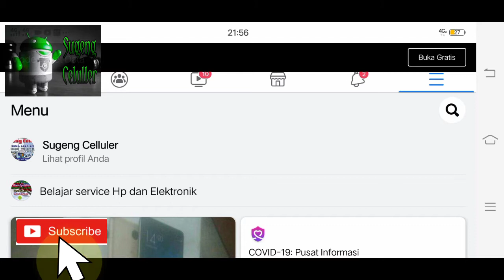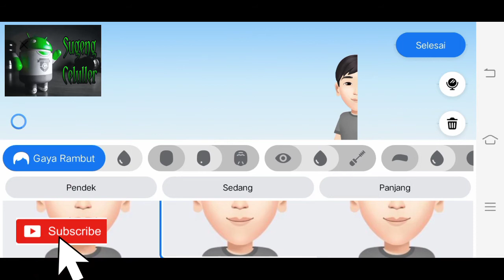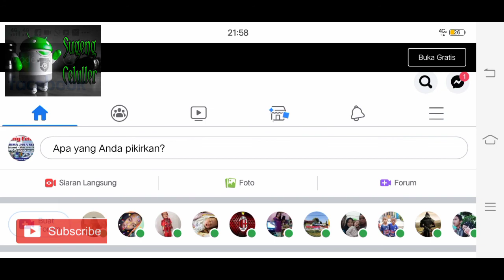Cara Membuat Avatar di Facebook-sugeng celluler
cara mudah membuat gambar avatar di facebook.